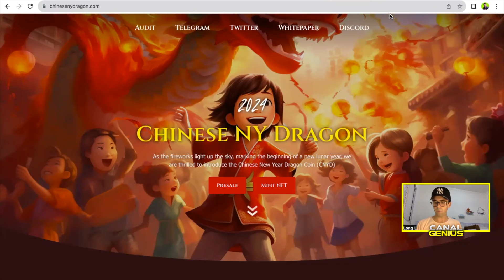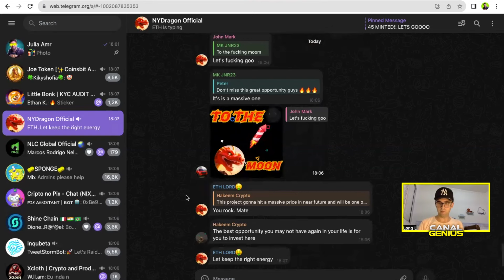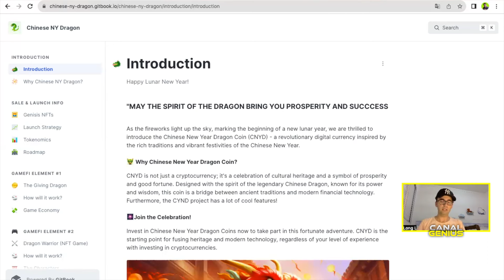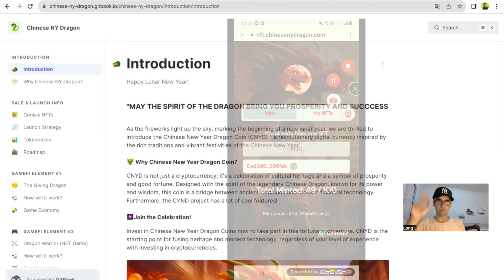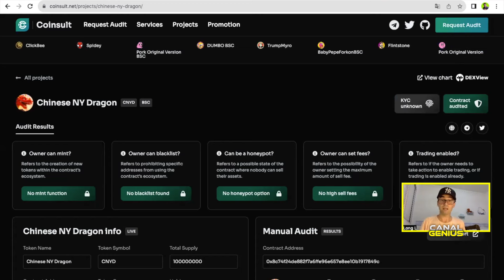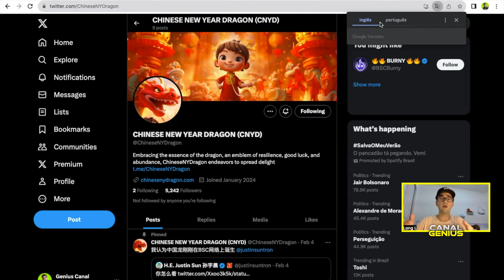Comprei 1 NFT deste incrível projeto, NEW CLIQ TO EARN CHINÊS MAIS HYPPADO DO ANO -CHINESE NY DRAGON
Outros Links:
Para abrir uma carteira gratuita na Binance clique no link abaixo: